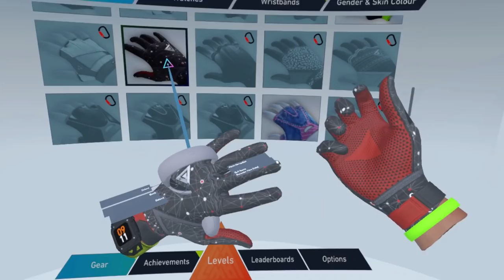The Climb 2 | Made New Friends While Falling Off A Cliff!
As long as there are mountains, I'll be there to climb them! Today, we travel to some exotic locations and meet a ton of new animal friends. Most of them are friendly...but some of them ARE NOT!

Intro Movie: "Rango" (2011)

The thrill of climbing comes alive with The Climb 2 - explore a new city setting and exhilarating new maps with breathtaking views. Ascend grand peaks, navigate vast caves, climb skyscrapers, and discover hidden shortcuts as you find your path to the top. Compete with friends and conquer leaderboards in asynchronous multiplayer modes. From exploring mountain environments to scaling urban settings, feel the rush of climbing without ropes, and experience breathtaking vistas as you scale new heights.

00:00 Intro + Stuff
02:06 The North Remembers
05:28 Climbing Puffin Mountain
08:17 Snakes Are Fun In The Canyon
13:58 The Alps Are Lovely This Time Of Year
17:48 Eagle Jumpscares

VR Headsets:
- Oculus Quest
- Valve Index
- HTC Vive
- HTC Vive Pro
- Playstation VR

PC Specs:
- RTX 2080 Super
- i9-9900k CPU
- 32 GB DDR4-3200mhz RAM